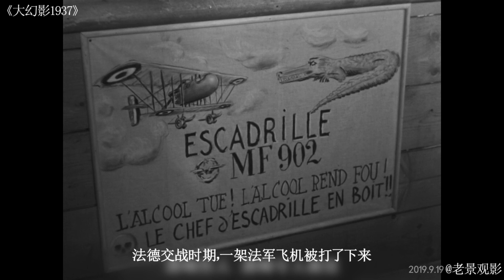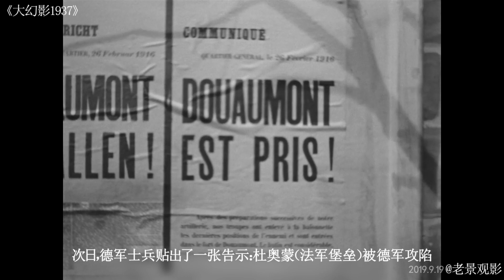老景：这是我看过最早的越狱片《大幻影》1937年上映，距今82年了！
老景观影：一个用心的电影爱好者，专注解说每一部电影。